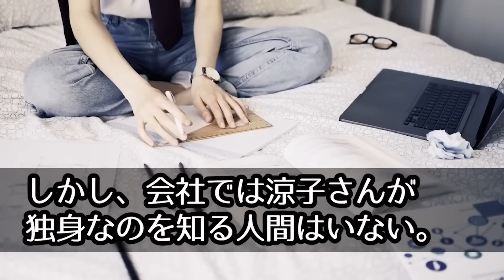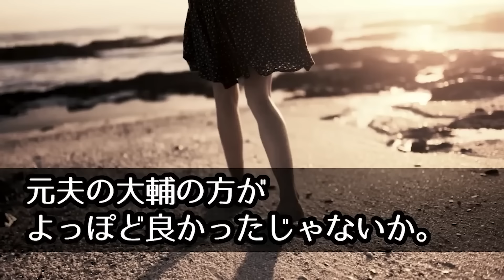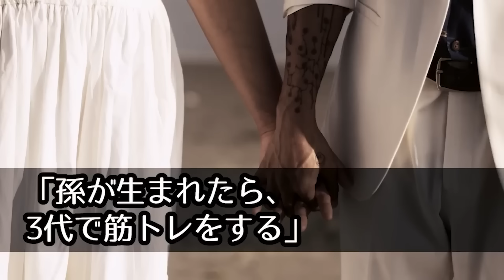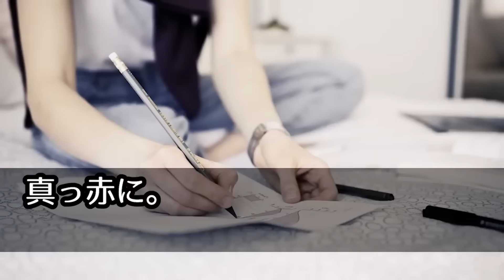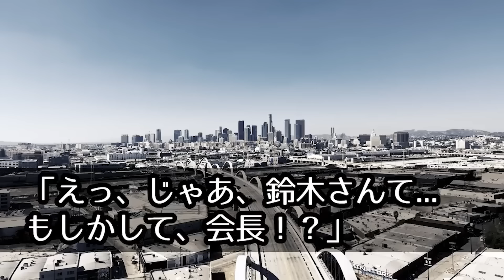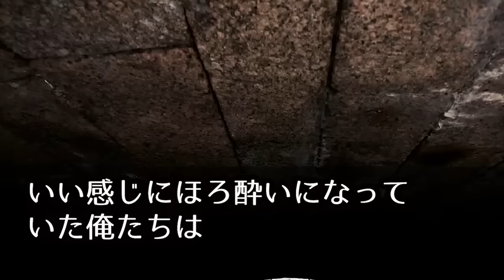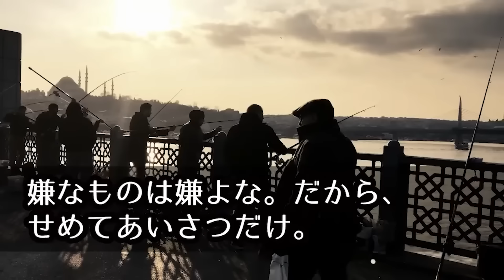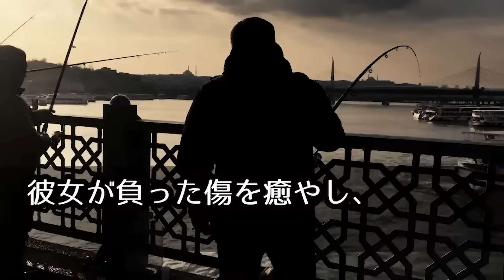【馴れ初め★総集編】結婚を諦めた43歳中年の俺に社内一美しい人妻が「私と結婚しませんか」「え？」父親に会い驚愕...【感動する話】